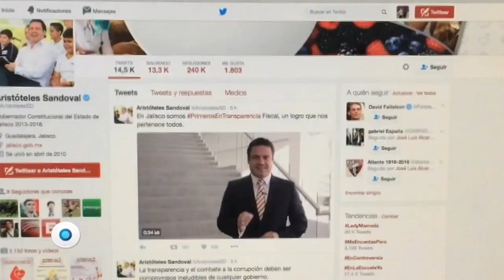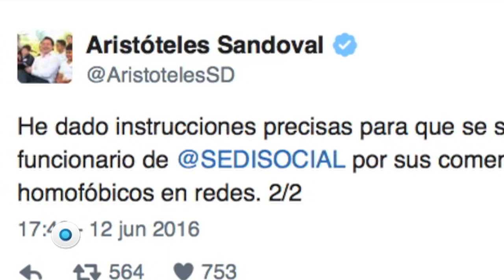Jalisco en la homofobia | Reporte Indigo 1018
Una publicación en redes dejó ver la insensibilidad de funcionarios
hacia la población LGBTTTI y la falta de políticas eficientes en el respeto a los derechos humanos